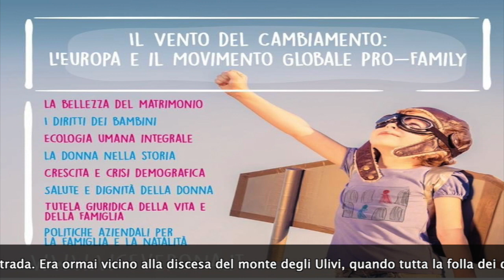Il mistero delle "pietre" che...gridano.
Cari fratelli e sorelle, il vangelo dell’entrata trionfale di Gesù in Gerusalemme che ascoltiamo nella domenica delle Palme, ci ripropone, tra l’altro, la difficoltà che incontra l’uomo di tutti i secoli nel riconoscere e adorare Dio. Questa difficoltà può “infiltrarsi” anche tra coloro che hanno fatto della vita un dono a Dio. “Consacrati” di ieri e di oggi che fanno di tutto per far tacere coloro che con entusiasmo seguono e acclamano Gesù, Messia e Figlio di Davide e si sforzano di fare “tutto” quello che Lui dice. Infatti il Vangelo ci narra che “Alcuni farisei tra la folla osannante Gesù, gli dissero: «Maestro, rimprovera i tuoi discepoli». Ma egli rispose: «Io vi dico che, se questi taceranno, grideranno le pietre».  Lc 19,28-40
Ed è così,  cari amici, a volte la lode di ringraziamento e di adorazione arriva a Dio proprio da quelle persone che,  lontane da Dio,  sono diventate insensibili e dure nei confronti della vita in genere e  degli altri in particolare, ma che toccate dalla grazia di Dio  subiscono delle metamorfosi incredibili.
Come per esempio, ex massoni che,  a rischio della vita,  denunciano le tenebrose trame della massoneria; Attori, attrici e modelle che, abbandonando una vita peccaminosa e frivola girano il mondo predicando la purezza del cuore;  ex Gay e lesbiche che ringraziano Gesù per averli guariti dal loro orientamento omosessuale…
Cari amici, nessuno si deve abbattere e scoraggiare di fronte alla constatazione che il proprio cuore,  sclerotizzato dal peccato,  è diventato più duro delle pietre perché Gesù,  con il suo amore fino alla follia della Croce,  ha il potere di cambiare un cuore di pietra in un cuore puro ripieno dell’amore per Dio e per i fratelli.